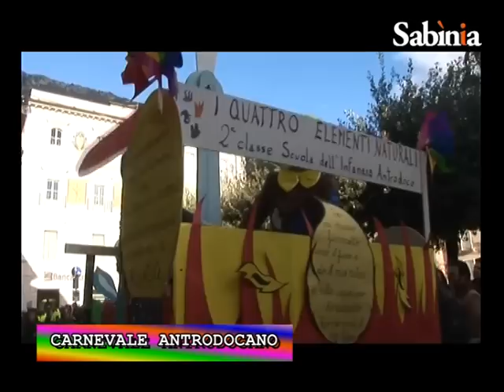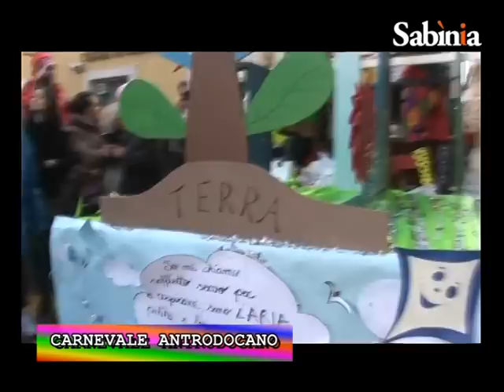Sabinia Silver tv - CARNEVALE ANTRODOCANO